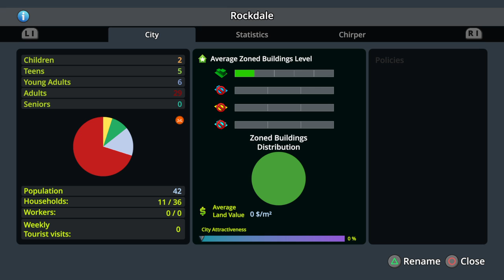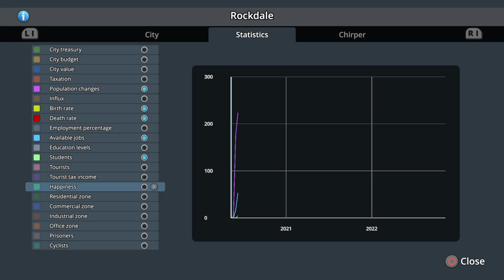Starting a city!!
Cities: Skylines - PlayStation®4 Edition